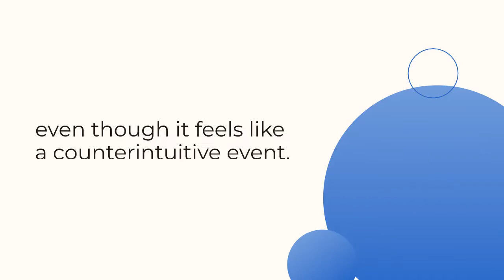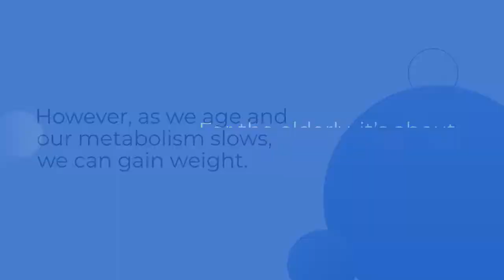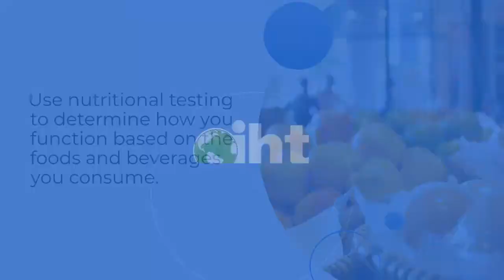Why Do We Experience Hunger Pains After Eating?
Many people will experience gnawing hunger pains after eating, even though it feels like a counterintuitive event. After consuming food, in a snack, or even a full meal, they may soon discover that they are hungry once again.

It is a natural occurrence that often depends upon the state of your body, the food you are consuming, and whether you are healthy.